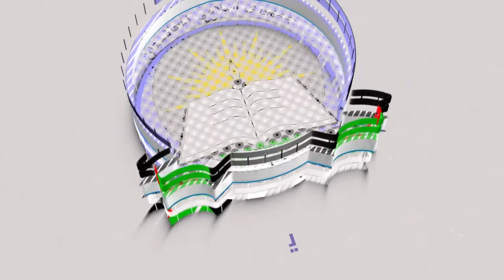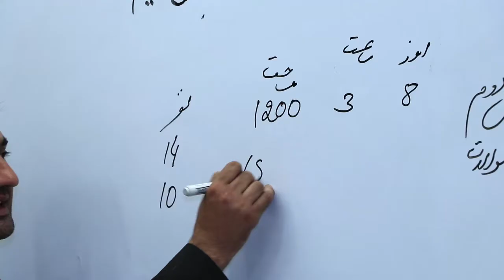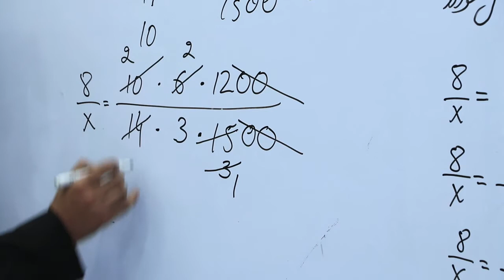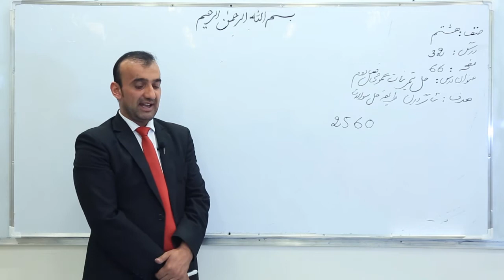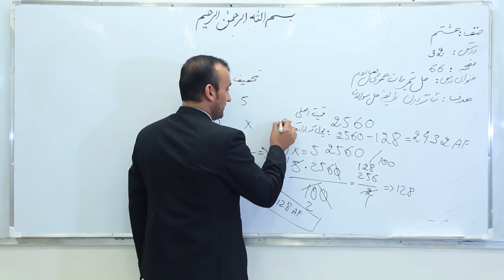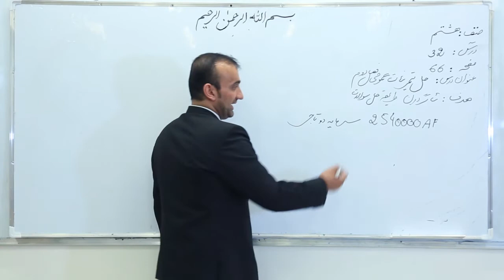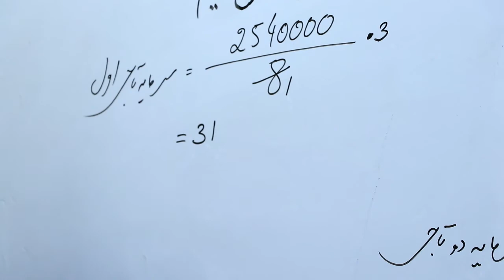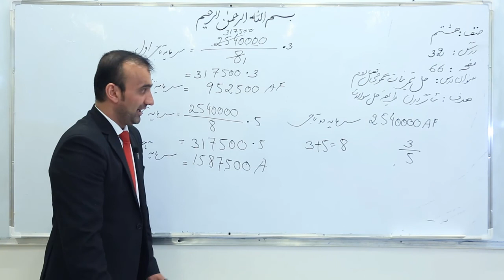صنف هشتم مضمون ریاضی درس 32 عنوان درس نکات مهم فصل دوم